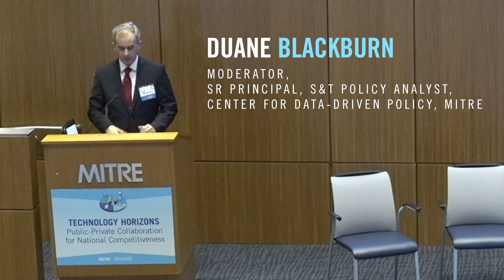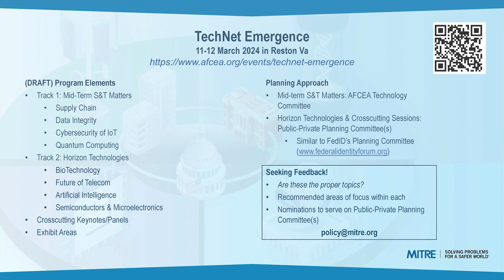Technology Horizons: Public-Private Collaboration for National Competitiveness Keynote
Against the backdrop of China’s aggressive state-sponsored technology strategy, the U.S. needs to act quickly to adopt a new national model to advance our global competitiveness objectives.

Our September 2023 Technology Horizons summit brought together leading technology and policy experts to explore how the nation can strengthen public-private collaboration in four critical technologies: AI, microelectronics, biotech, and telecom.